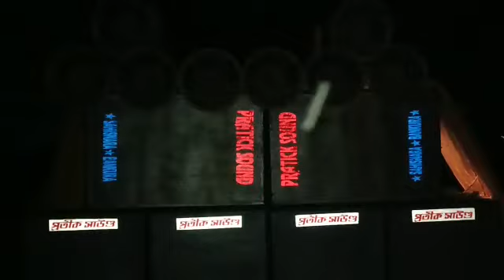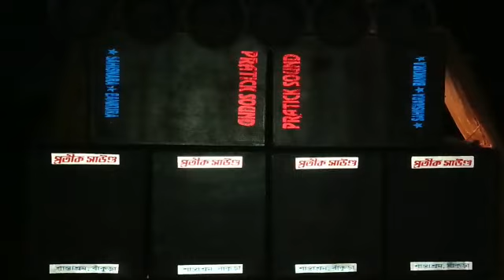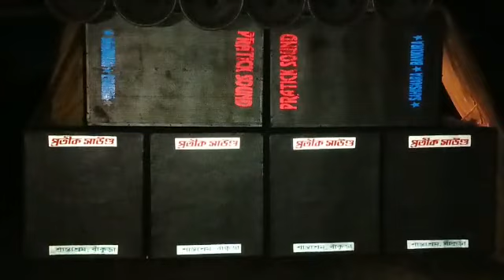Pratik sound || New Style Setup || ফিটিং করেই dj Dinu গান বাজাচ্ছে || প্রতিক সাউন্ড